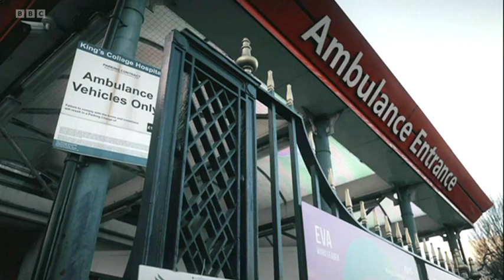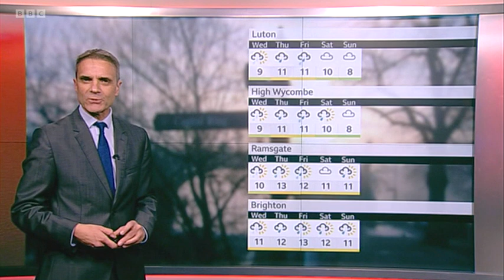BBC South East Today - Late News with Ellie Crisell - 20th Dec 2022